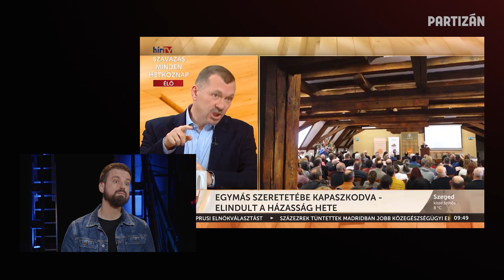A kamaszkor a legnehezebb időszak, főleg, ha EMO vagy | Bandi, Bálna és Marci a férfilétről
Újra a csatornán TheRavenCroaks Bandi és Bennszülött Bálna. A nagy csapat újra összeáll és amellett, hogy kicsit krindzselnek a Házasság Hetén és a Férfiak klubjás Bedő Imrén, komoly témák is a terítéken lesznek: nehéz volt-e a srácoknak a kamaszkor és a férfivá válás? Mit tapasztalt és tanult Bandi a férfilétről apaként? Micsoda elképesztő dolgokat látott Bálna Svédországban? 😮 Az Igazi Férfiak Klubjában szóba kerül, hogy mit lehetne tanulni a jobboldaltól, mit jelentenek Marciék számára az olyan férfiasnak elkönyvelt értékek, mint a becsület, hősiesség, lovagiasság? Lehet-e valakinek a takarítás a szeretetnyelve?

Kövessétek a srácok csatornáit is!

2023-ban SZJA1%-od ajánld fel a Partizán számára!

Május 22-ig rendelkezz SZJA 1%-odról a Partizán alapítvány számára:
Név: Partizán Rendszerkritikus Tartalomelőállításért Alapítvány
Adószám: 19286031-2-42